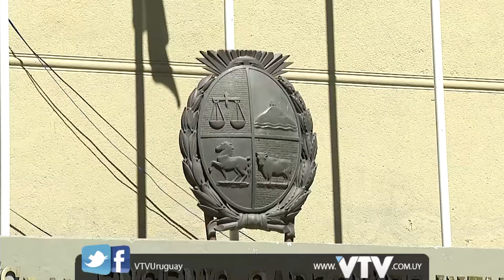VTV NOTICIAS: ACOSTA